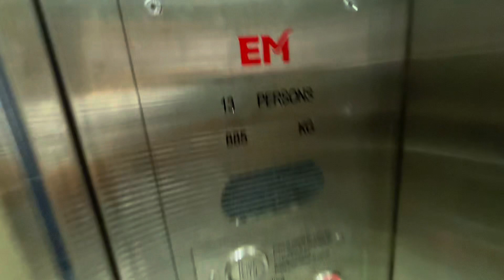Blk 206B Woodleigh - 2022 EM Elevator [Lift B]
Technical Specifications:
Lift Featured: B
Manufacturer: EM (Shenyang Brilliant)
Floors served: 1 - 14
Capacity: 885kg 13 persons
Year Installed: 2022
History: Original

Location: 206B Woodleigh Link, Singapore 362206